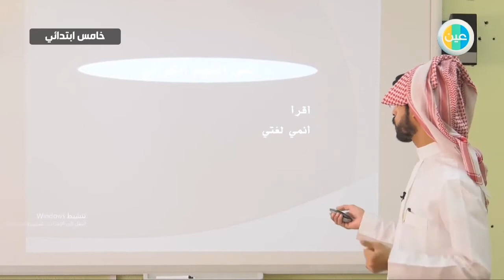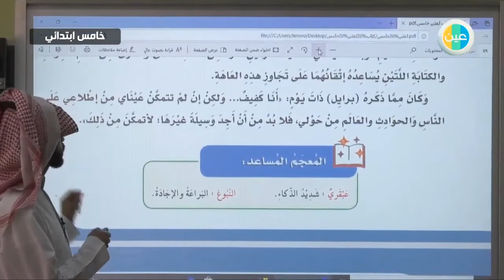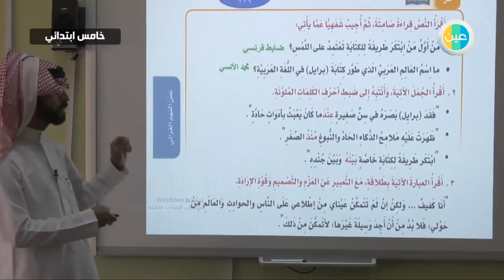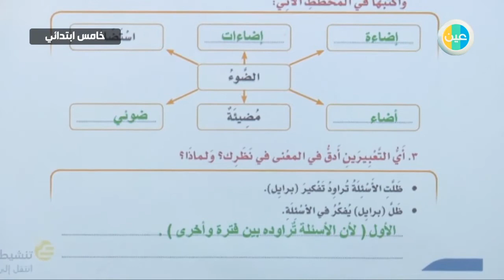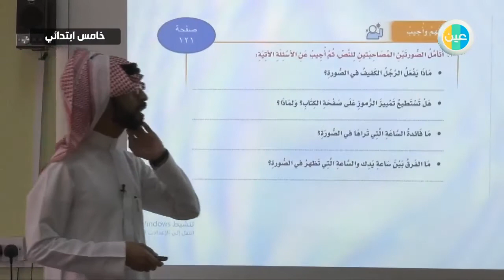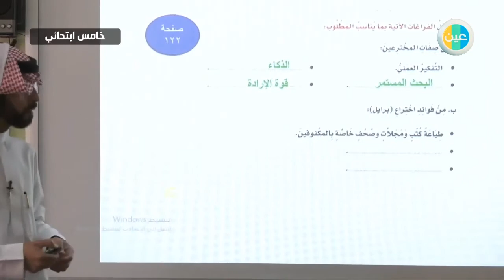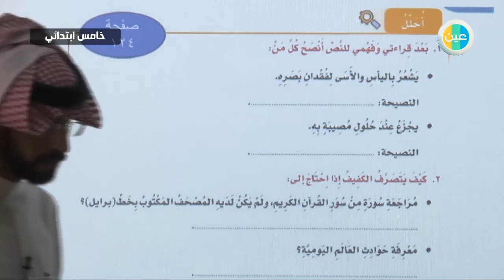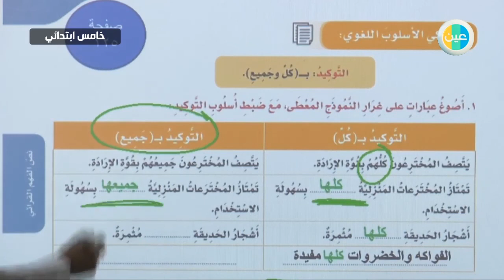دروس عين لغتي– الاستراتيجية القرائية 128– خامس ابتدائي